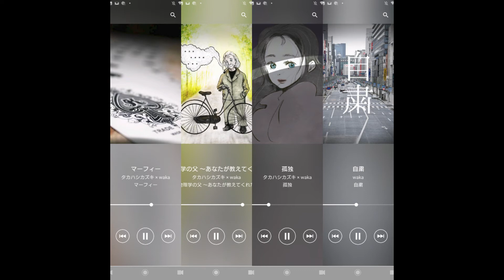【CM】タカハシカズキ × waka 第１弾コラボ曲『マーフィー』CM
タカハシカズキ × waka 第１弾コラボ曲『マーフィー』のCMです。

皆さんの応援が何よりの励みになっています。

配信サービスは契約期間の1年が経ちましたので
無事に終了致しました。
ご購入ご試聴頂きました皆様誠に有難うございました🙇🍀
マーフィーを聴いてくれた方が少しでも前向きになってくれたら幸いです。

◎narrator：waka